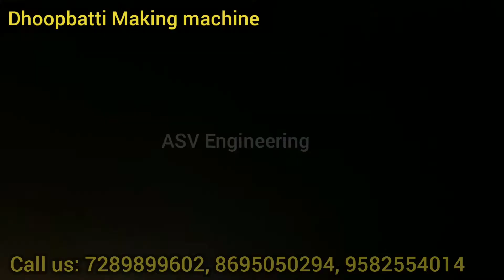dhoopbatti making machine in varanasi